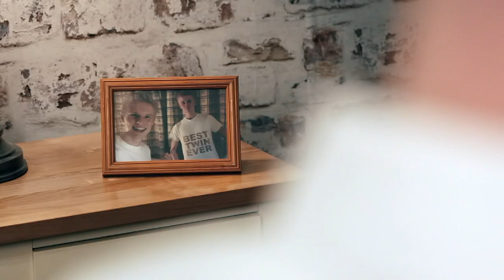Twin Melody (Short Film)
Music Bed Song Used: 'Currents' by Steve Gutheinz

A brother pays tribute to his lost twin through the medium of piano.